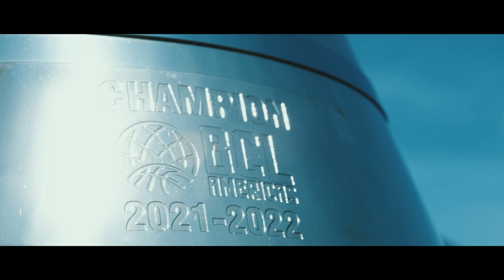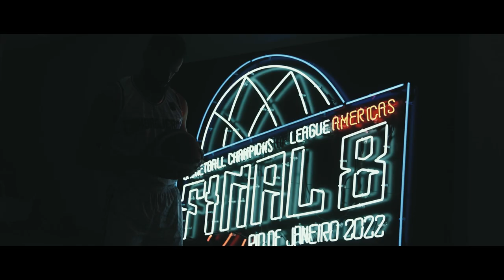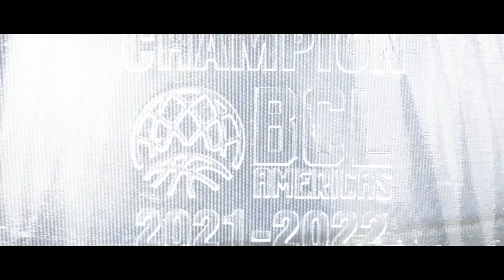2021-22 BCL Americas Short Documentary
Revive la temporada 3 de la BCL Americas.